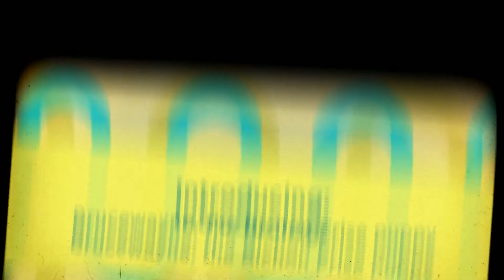The Adventures of Brucewayne the Bichon Frise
Brucewayne has been part of our family for over two months now, and we are completely over-the-top in love with the little guy. He is merry, playful, loving, and so much fun. We are looking forward to many years of more joy with Brucewayne.